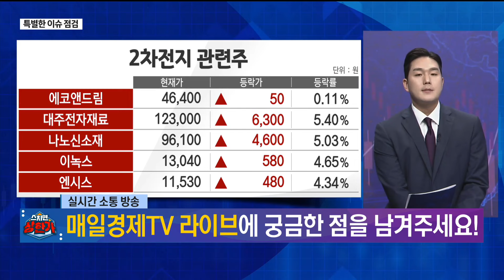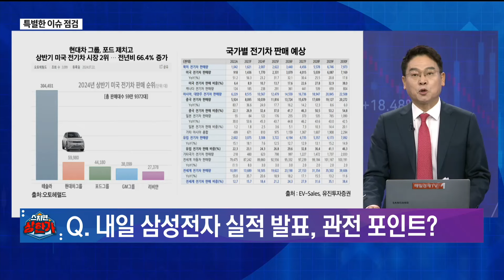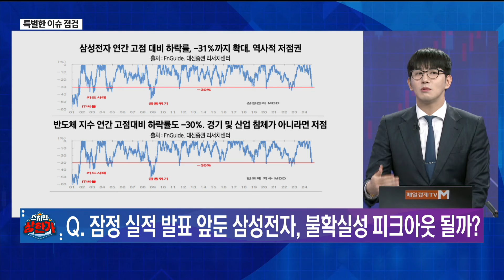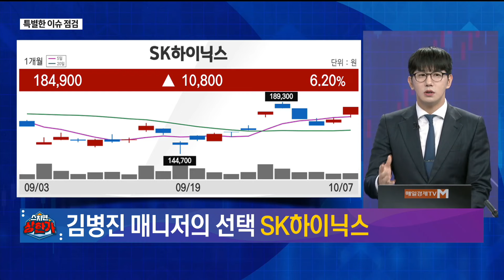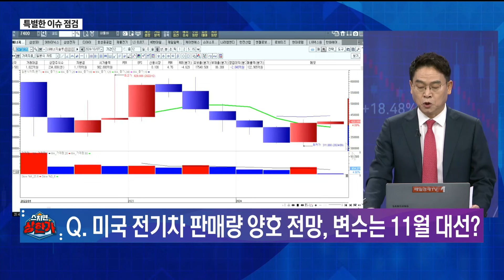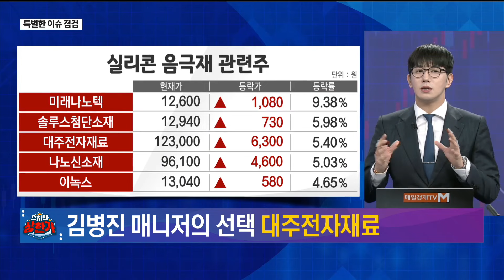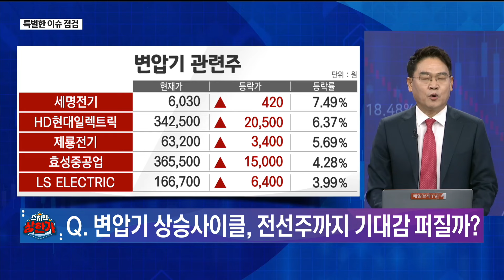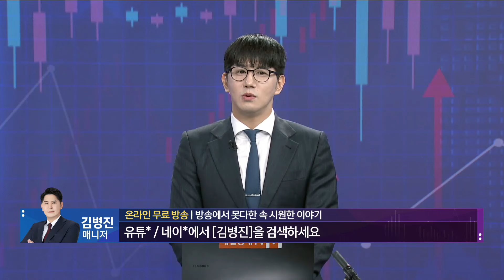[특별한 이슈 점검] 스치면 상한가/ 상한가/ 특별한 이슈 점검/ 백인엽 MBN골드매니저/ 박병주 MBN골드매니저/ 김병진 MBN골드매니저/ 매일경제TV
첫 번째 이슈 - 경쟁력 위기에 인력 감축까지···삼성전자 실적 발표에 쏠린 눈
두 번째 이슈 - 테슬라 로보택시 효과···2차전지주 일제히 ‘급등’
세 번째 이슈 - 미국 정부, 4대 송배전 신규 전력망에 15억 달러 투자···관련 기업 향방은?